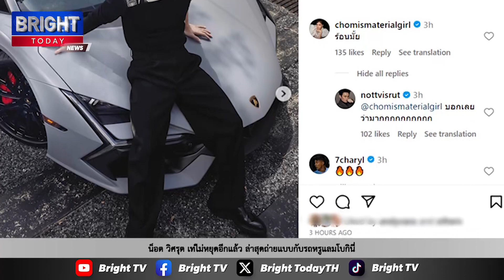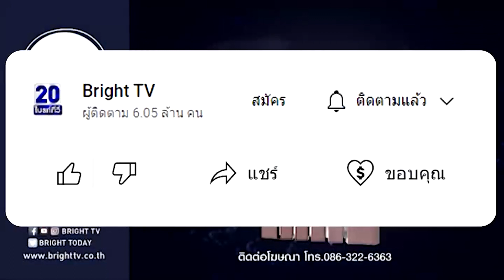"น็อต วิศรุต" เท่ไม่หยุดอีกแล้ว ล่าสุดถ่ายแบบกับรถหรูแลมโบกินี่